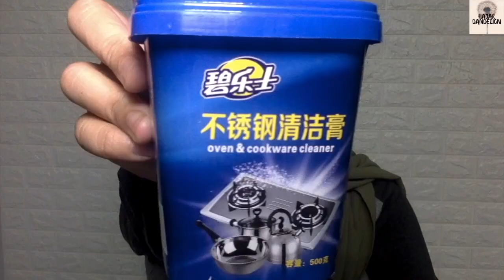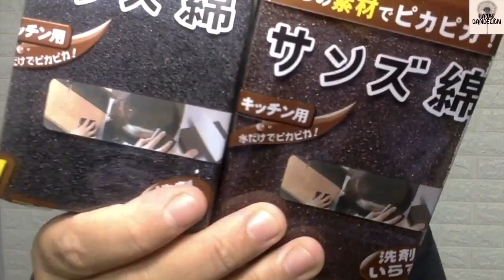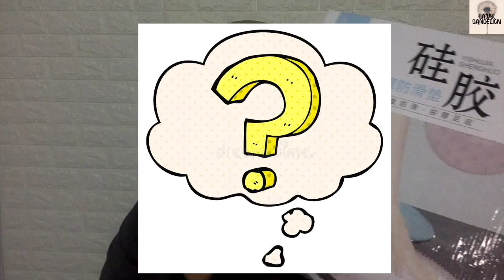Shopee Haul | Tik Tok Made Me Buy It!!!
Pernah tengok cleaning hack video from tik tok. Banyak barang dia yang macam unexpected boleh bersihkan peralatan dapur. Video kali ni aq beli barang-barang yang aq tengok kat Tik Tok tu.
XOXO

xxxxxxxxxxxxxxxxxxxxxxxxxxxxxxxxxxxxxxxxxxxxxxxxxxxxxxxxxxxxxxxxxxxxxxx

Jom buat duit dengan mudah.

xxxxxxxxxxxxxxxxxxxxxxxxxxxxxxxxxxxxxxxxxxxxxxxxxxxxxxxxxxxxxxxxxxxxxxx

xxxxxxxxxxxxxxxxxxxxxxxxxxxxxxxxxxxxxxxxxxxxxxxxxxxxxxxxxxxxxxxxxxxxxxx